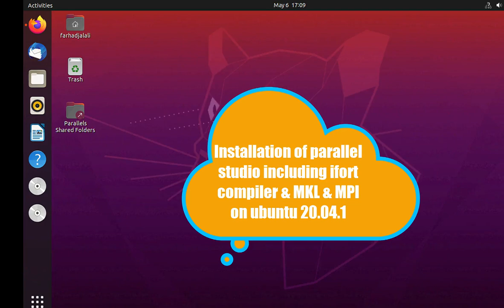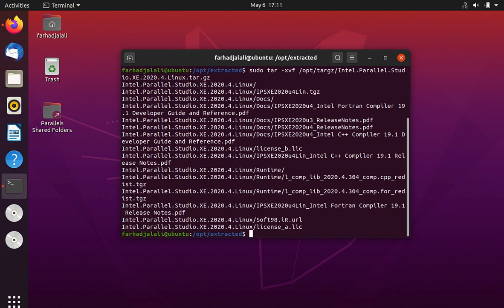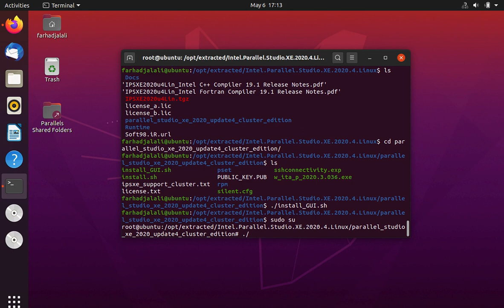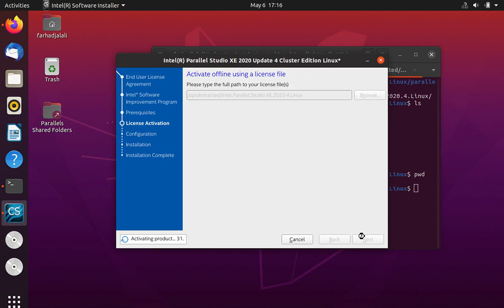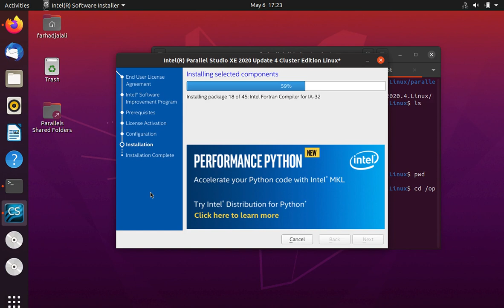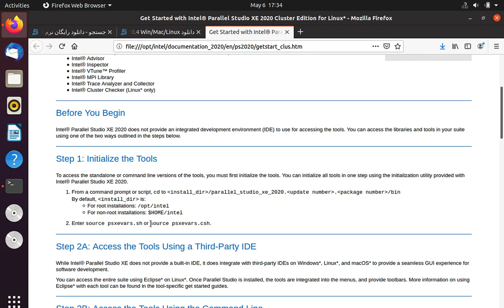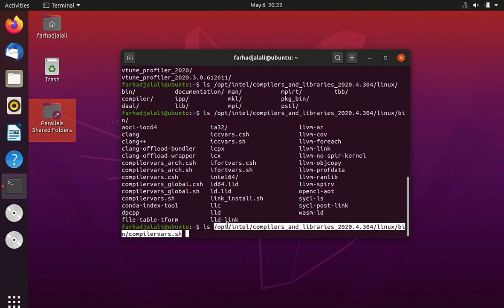Parallel Studio, see also including 64- and 32-bit libraries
In this video, the installation of Parallel Studio 20.04.1, including ifort, mkl, mpi, on ubuntu 20.04.1 is presented by Farhad Jalali-Asadabadi as an M.Sc. student under the supervision of his father, Dr. S. Jalali-Asadabadi at the Faculty of Physics, University of Isfahan, Isfahan, Iran.